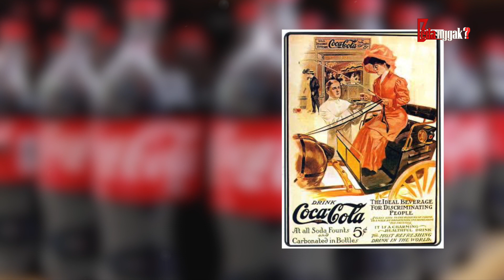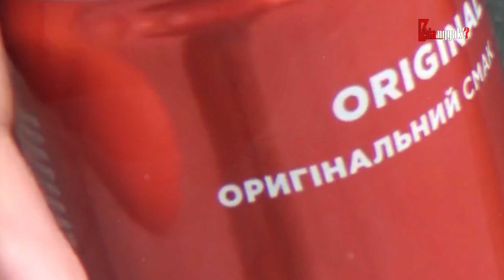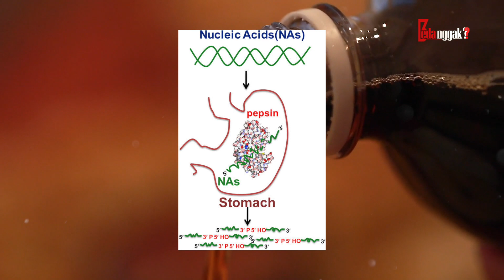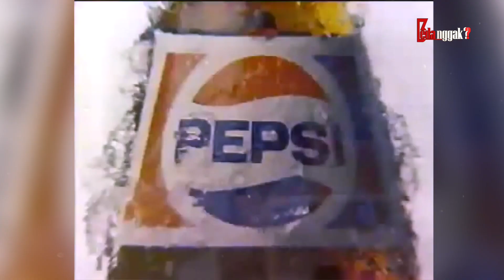Persaingan Sudah Tak Sehat Lagi.! Inilah Perang Iklan Antara Pepsi Vs Coca Cola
Udah mau lebaran nih. Gimana gimana!! Kamu udah ada persiapan kan? Udah beli baju baru, atau sudah buat daftar kunjungan silaturahmi? Tapi ngomong-ngomong hari raya Idul Fitri nih, kamu pastinya sering dong disajikan minuman berbagai merek kalau bertamu di rumah kerabat. Sirup kah, Coca Cola kah, atau Pepsi? Pasti pernah nemu deh minuman-minuman ini. Lantas gak lengkap donk rasanya kalau hanya tau rasa atau ngeliat merek doang. Makanya nih, aku pengen bahas soal dua minuman yang mungkin paling sering kamu temui yakni Coca Cola dan Pepsi. Yuk kitasimak video berikut ini.